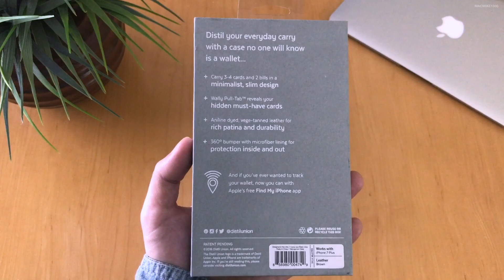Distil Union Wally Wallet Case (iPhone 7 Plus)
Distil Union Wally Case for iPhone 7 Plus.

► Thanks DISTIL UNION for making this video possible.